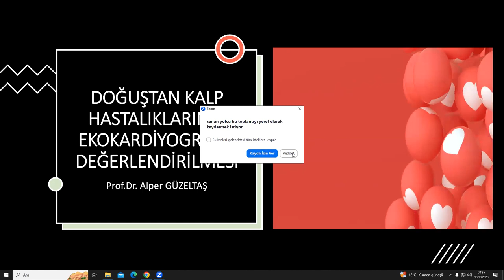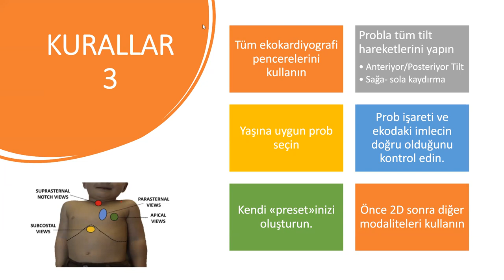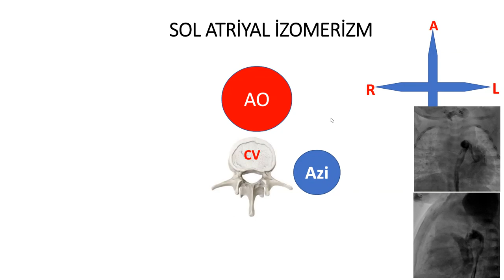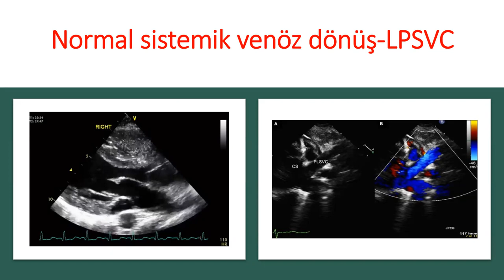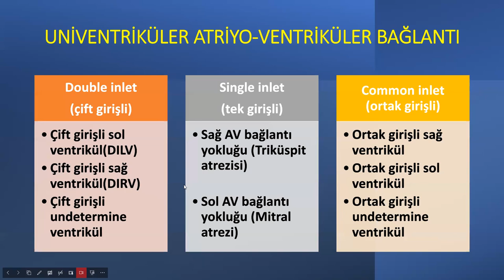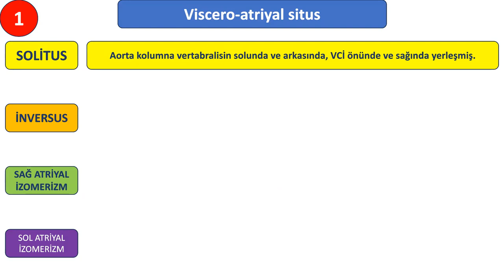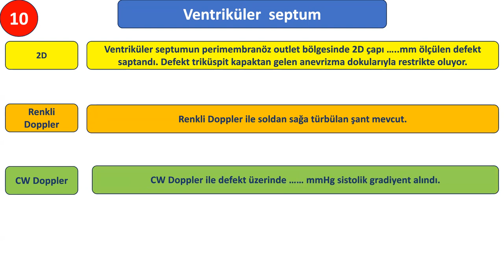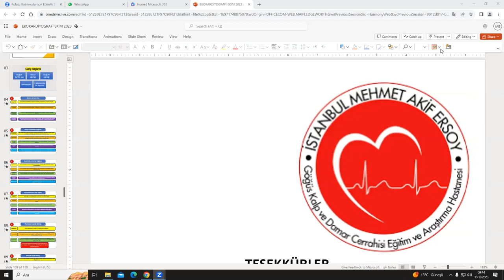Doğuştan Kalp Hastalıklıklarının Ekokardiyografi ile Değerlendirilmesi-İMAEH Zoom Dersleri-12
Congenital heart disease (CHD) is a leading cause of death in newborns. CHD prevalence in newborns has increased globally, especially in Asia, from 0.6 per 1000 live births to 9.410 per 1000 live births, according to several recent reports. Despite antenatal screening processes using fetal echocardiogram (Echo), more than 50% of newborns with CHD are unrecognized at birth. As undiagnosed CHD can lead to life-threatening cardiovascular collapse and cardiac arrest, which are the primary causes of death in infants, screening newborns’ cardiac health is vital.

Cardiac assessments, including physical examinations, have been performed for newborns after birth; however, the use of Echo for diagnosing CHD, especially in newborns with asymptomatic, non-syndromic cardiac murmurs (ANCM), has been a subject of debate. Echo, which pediatricians use to evaluate heart function, uses sound waves to produce pictures of the movement of different parts of the heart; thus, it has become the gold standard for diagnosis of CHD in pediatric patients with cardiac murmurs and its use has expanded with advances in technology

The rest and more are in the video.